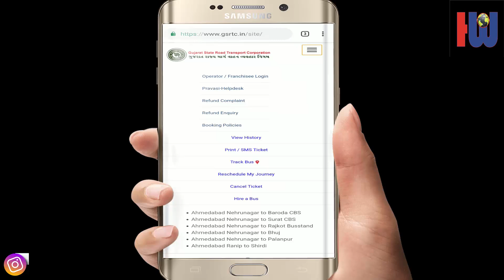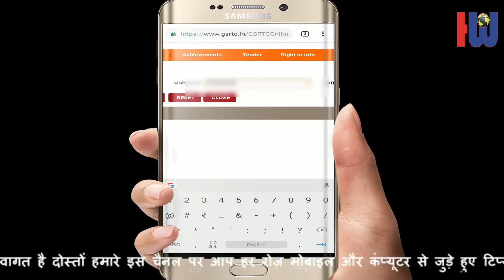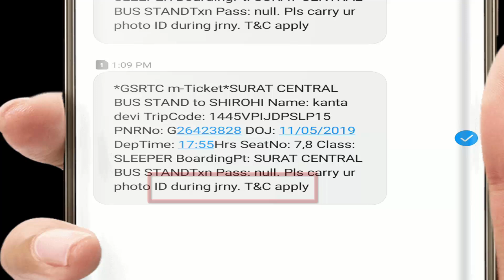Txn password in GSRTC | GSRTC Bus Tickets Cancel Txn Password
gsrtc bus ticket txn password | How to Cancel Ticket Booking | gsrtc Txn password | Find Txn password | Get Txn password